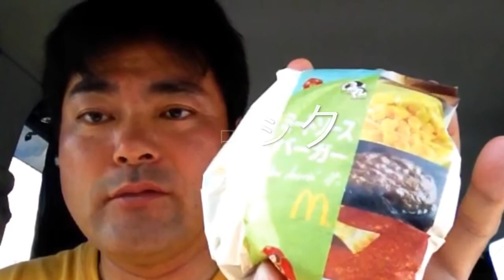ファミリーマート！ふわふわドーナツ（カスタード＆ホイップ）！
ファミリーマート！ふわふわドーナツ（カスタード＆ホイップ）！を私ヨシダノリマサが語ってみました☆☆.｡.:**:.｡.☆☆.｡.:**:.｡.☆(›Д‹)ゝ"☆.｡.:**:.｡.☆☆.｡.:**:.｡.☆☆